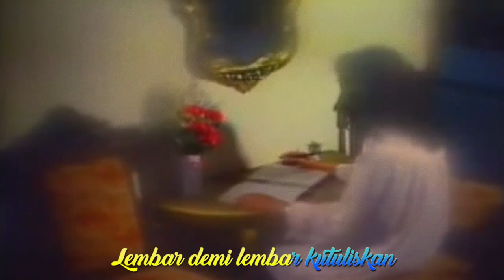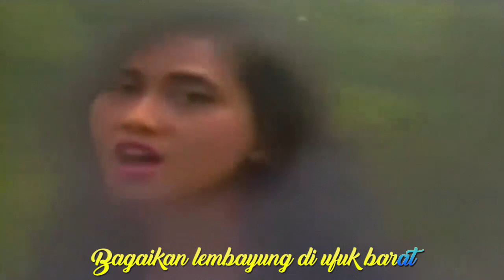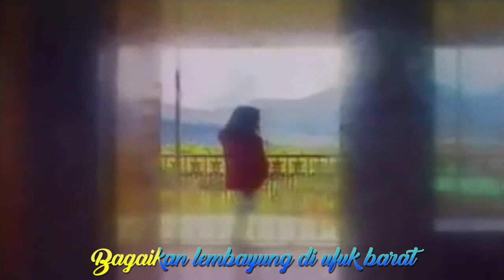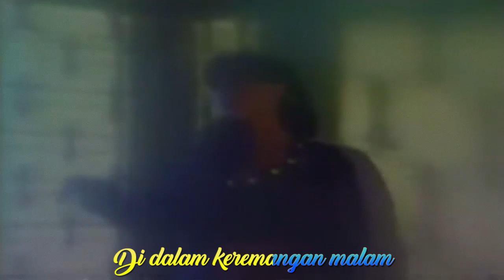Paramitha Rusady - Kisah Buku Harianku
Paramitha Rusady lahir di Makassar, 11 Agustus 1966 adalah seorang aktris dan penyanyi wanita yang berasal dari Indonesia. Ia berprofesi sebagai aktris dan penyanyi di dunia hiburan tanah air sejak dari era 1980an sampai era 2000an ini. Ia juga sempat belajar pada komponis kontemporer kondang Indonesia, Slamet Abdul Sjukur